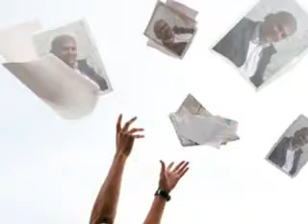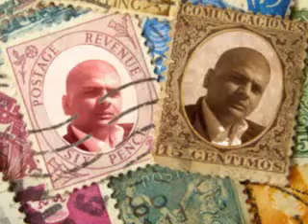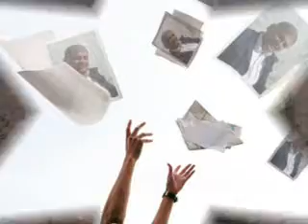Raza Gujjar Dard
Raza Gujjar